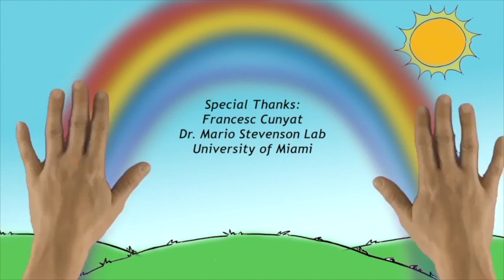Become a Medical Detective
Meet Francesc Cunyat, a postdoctoral associate at the Lab of Mario Stevenson at the University of Miami. Francesc's research involves investigating HIV/AIDS and contributes to understanding and modeling HIV reservoirs in infected patients.